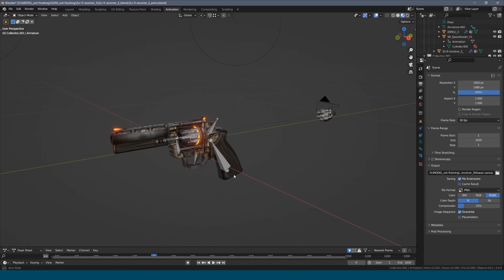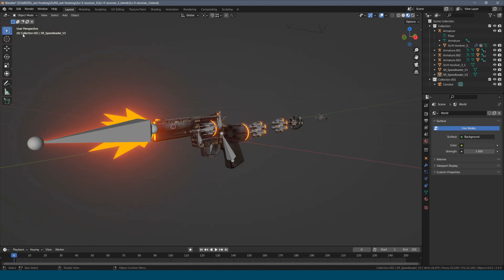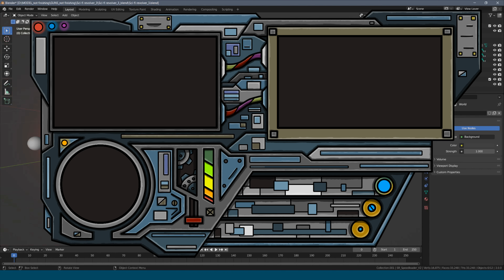Sci-fi revolver game animation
This model was created in blender 3.0.0
You can also see this model on my instagram purpleblood_studio and cgtrader with different textures.